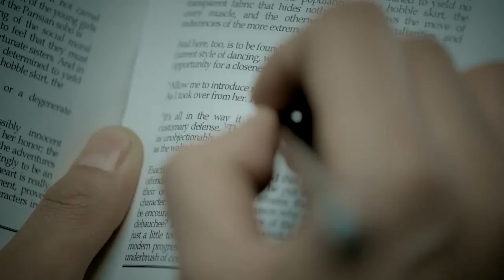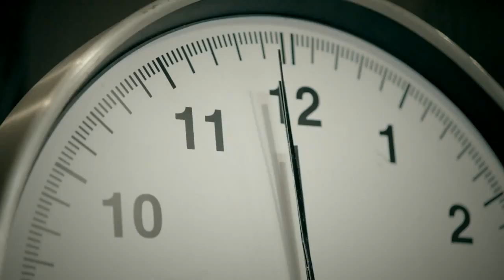TVXQ - Before U Go MV HD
TVXQ has finally released the highly-anticipated music video for "Before U Go", the title track from their repackaged album.

Directed by Jo Soo Hyun, the filming took place near Kangnam, Incheon, and Ilsan for a total of five days. The music video stars not only TVXQ's Yunho and Changmin, but actor Choi Jong Yoon and actress Go Ara as well.

SM Entertainment reported that they used matrix cameras in order to draw out the tension between four former friends who all used to attend the same police academy. Through lively action scenes, the story aims to express the feelings of love, friendship, and betrayal between the four, as well as the story surrounding Choi Jong Yoon's decision to betray his closest friend due to his troubled childhood.